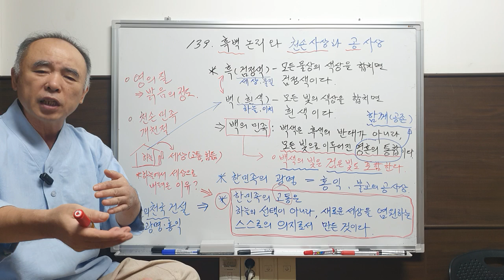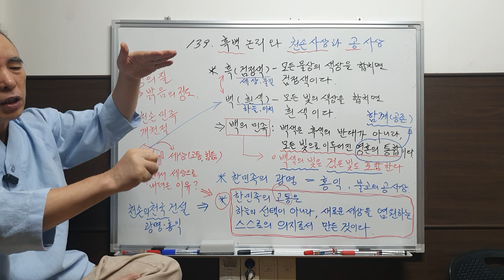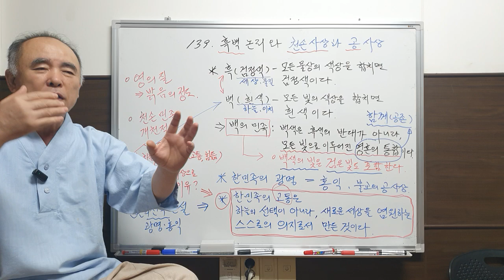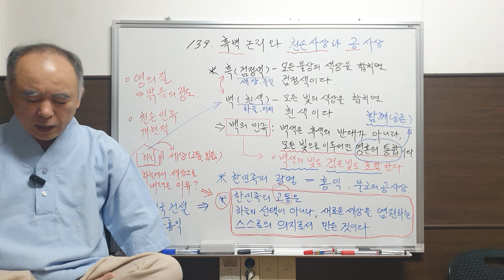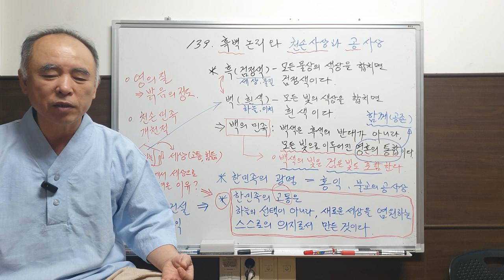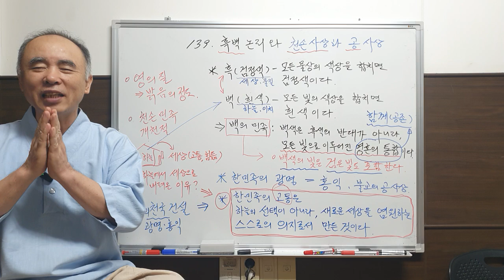139- 백의민족과 천손사상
백의 민족과 천손강림사상의 필요성은 우리민족이 이 땅에서 이룩하고자 했던 새로운 세상이다.